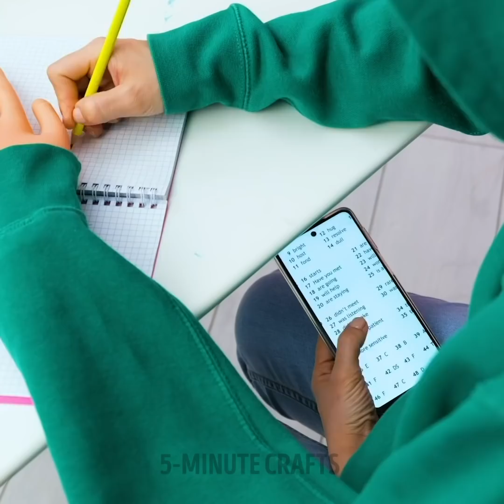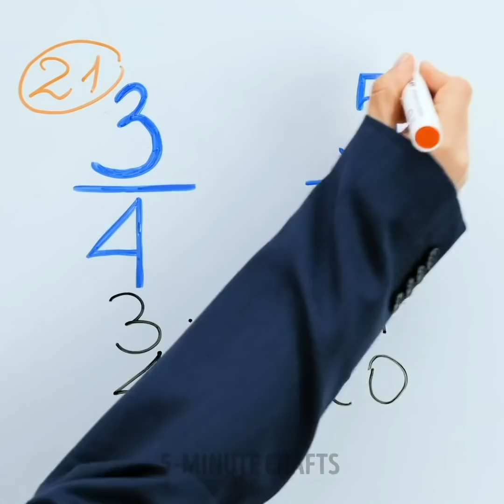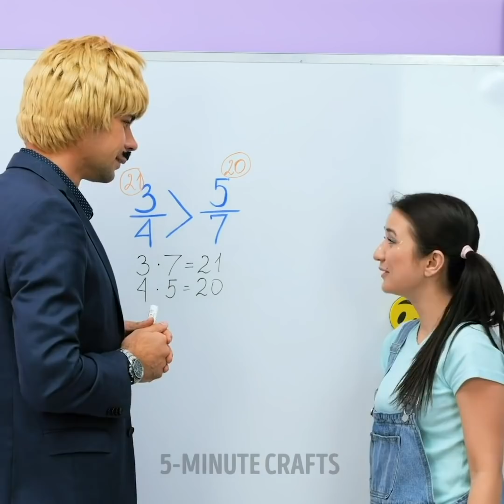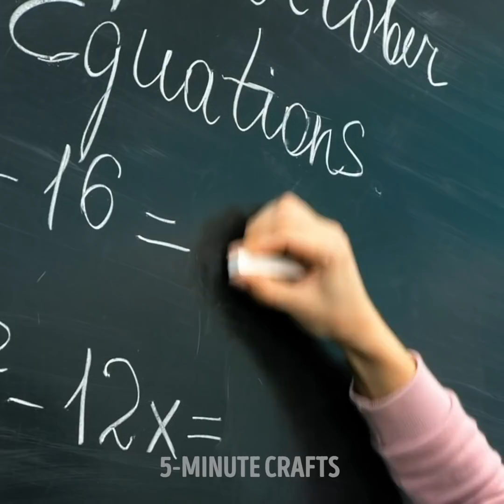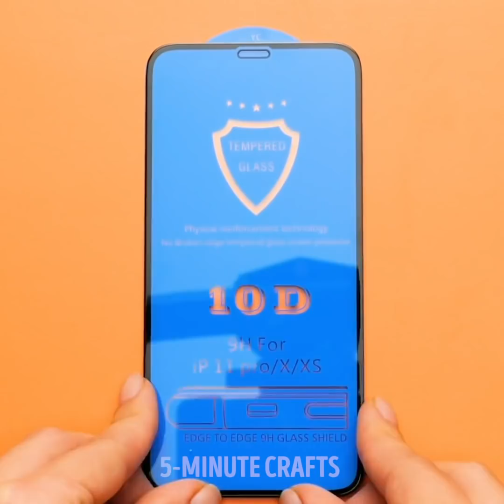CHEATING HACKS AND FUNNY PRANKS FOR HIGH SCHOOL STUDENTS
00:00 - Smart school hacks
06:47 - Funny school situations
11:20 - Crazy school pranks